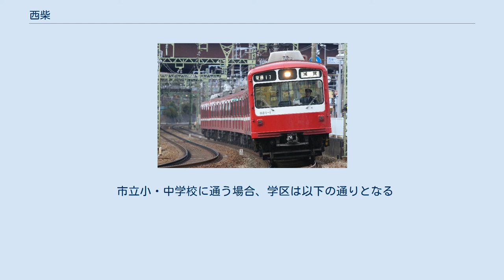西柴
日本 」 関東地方 」 神奈川県 」 横浜市 」 金沢区 」 西柴 西柴（にししば）は、神奈川県横浜市金沢区の町名。
現行行政地名は西柴一丁目から西柴四丁目。
 西柴を走る京急本線 西は谷津川を挟んで能見台東・片吹、北は堀口、北東-東は長浜、南東は柴町、南は金沢町の称名寺市民の森、南西は谷津町に接する。
一丁目-四丁目からなり、大部分が一戸建ての分譲住宅で占められている。
京急本線能見台駅と金沢文庫駅の間にあり、近くの国道16号経由で磯子駅-追浜方面を結ぶ便や、金沢文庫駅から西柴四丁目経由で海の公園方面を結ぶ路線バスが利用できる。
 住宅地の地価は、2014年（平成26年）1月1日の公示地価によれば、西柴4-13-6の地点で19万3000円/m2となっている。
 かつては久良岐郡金沢町の一部であったが、1936年に横浜市磯子区に編入。
金沢柴町の一部となり、1939年7月1日に分離・新設された。
のどかな田園地帯であったが、1960年代には鳥浜町などの埋立用の土砂の採取場となり、跡地は西武グループによる分譲住宅地として開発された。
1986年7月21日に住居表示が施行され、一丁目-四丁目が設けられた。
 2017年（平成29年）12月31日現在の世帯数と人口は以下の通りである。